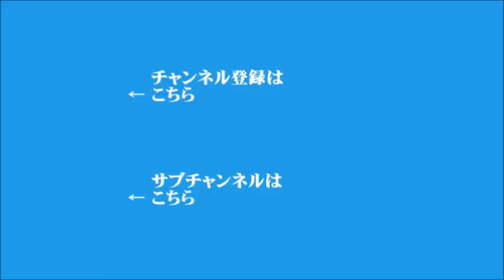【須田慎一郎】2023年5月29日 飯田浩司のOK! Cozy up!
▼アメリカの債務上限問題、バイデン大統領と下院議長が原則合意
▼自民党と公明党、東京でのすべての選挙協力を解消
▼キーワード「トルコの大統領選でエルドアン氏が再選」
▼ガソリン補助金、6月から段階的に縮小